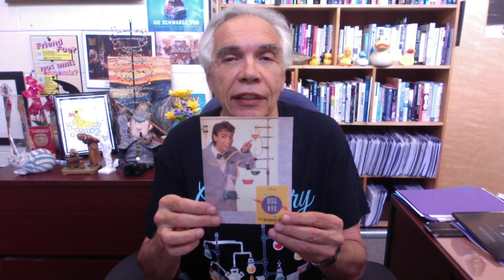Morning Cup o'Joe June 28, 2021- Molecular structures, gutta percha and golf balls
This morning: The importance of molecular structure, gutta percha, golf balls...and a little magic!